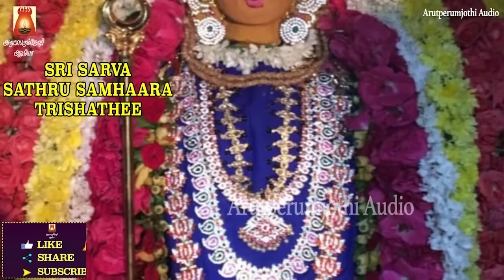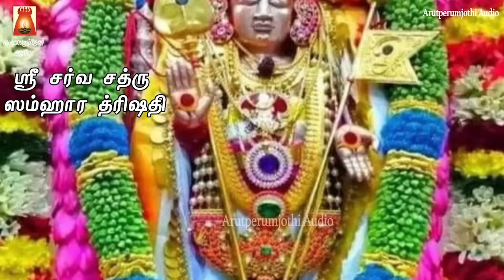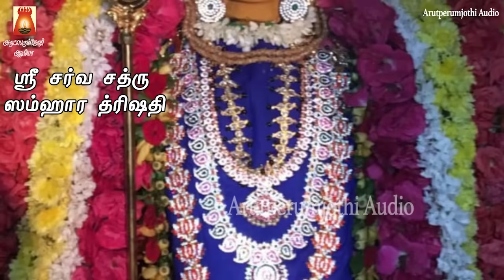பங்குனிஉத்திரம் 2024 சிறப்பு முருகமந்திரம் | ஸ்ரீ சர்வசத்ரு சம்ஹார சுப்ரமண்யத்ரிஷதீ | வெற்றி உறுதி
பங்குனி உத்திரம் 2024 சிறப்பு பாடல் | ஸ்ரீ சர்வ சத்ரு சம்ஹார
சுப்ரமண்ய த்ரிஷதீ | சக்தி வாய்ந்த
முருகன் மந்திரம் | ஓம் சரவணபவாய நமஹ